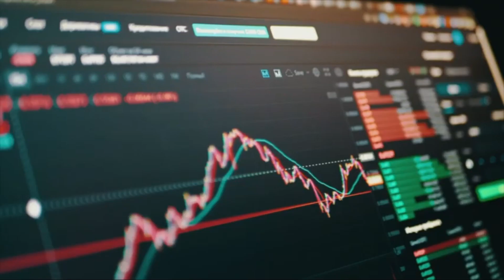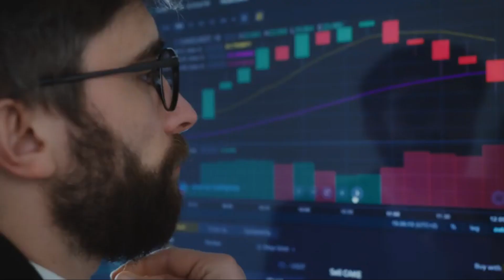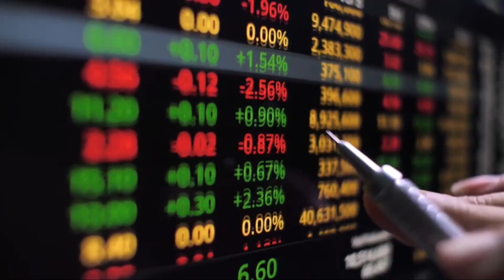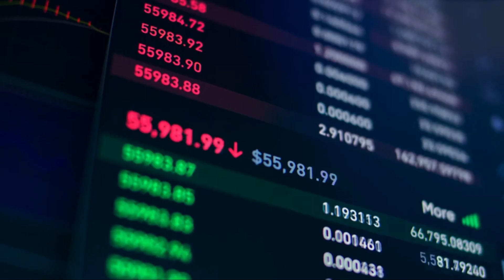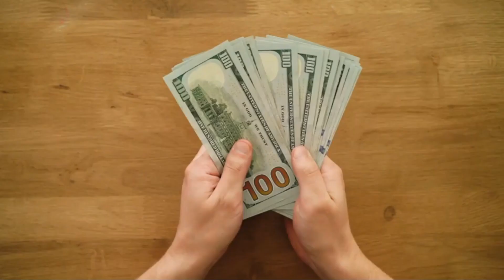Why Tesla Sold $900 MILLION In BTC